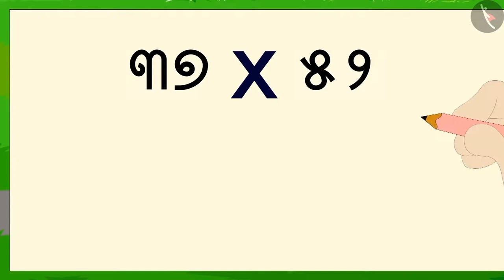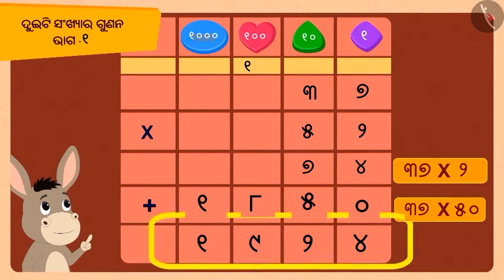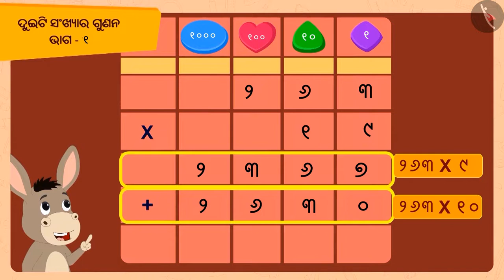ଦୁଇଟି ସଂଖ୍ୟାକୁ ଗୁଣନ କରିବାର ଉପାୟ | Part 1/2 | Ways to multiply 2 numbers | Odia | Class 5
Class 5 | ଦୁଇଟି ସଂଖ୍ୟାକୁ ଗୁଣନ କରିବାର ଉପାୟ | Part 1/2 | Ways to multiply 2 numbers | Odia | Class 5

TicTacLearn Video
Interactive Videos